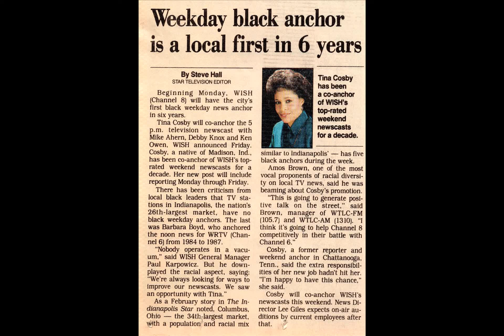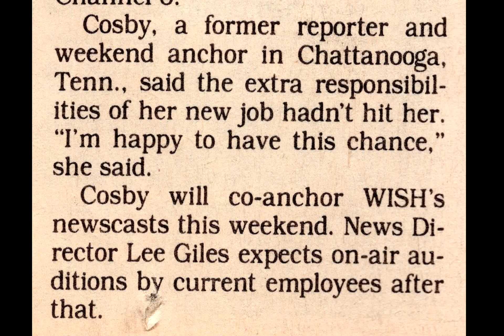May 1, 1993 - TV Anchor Tina Cosby's Promotion is Front Page News in Indy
As seen in the Indianapolis Star.  Cosby joined Mike Ahern, Debby Knox and Ken Owen on WISH-TV's 5 PM newscast.  Steve Hall reports.  The article also cites Paul Karpowicz and Lee Giles.